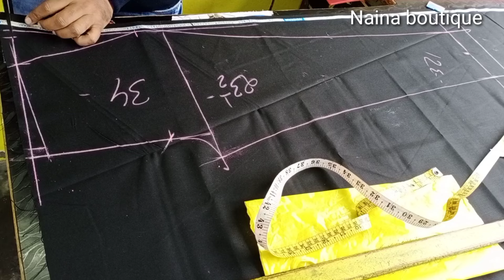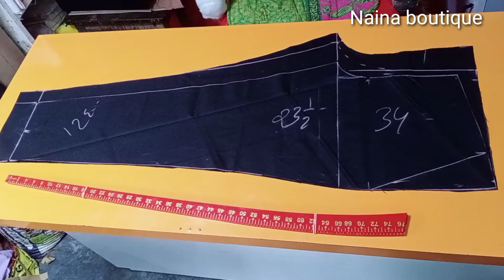34 कमर की फिटिगं पैंट कैसे कटिगं करते हैं / How To Cutting Fitting Pant / Naina Boutique